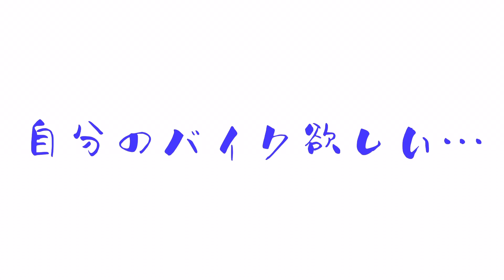【バイク購入】ずっと欲しかったバイク買ったら怖い先輩に取られた